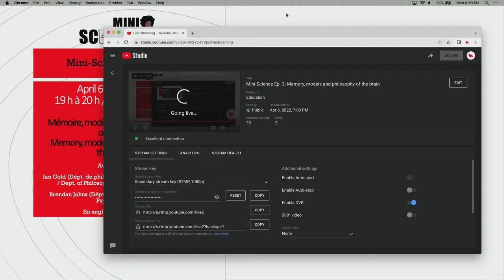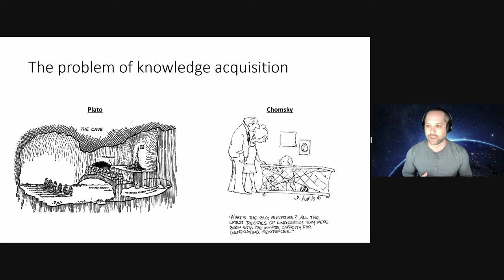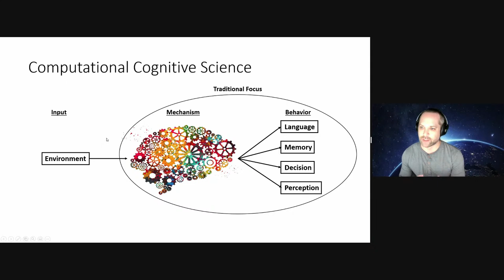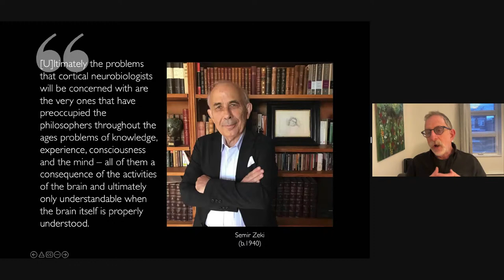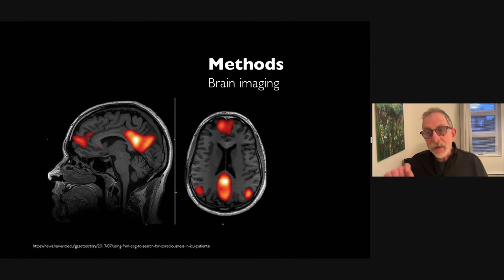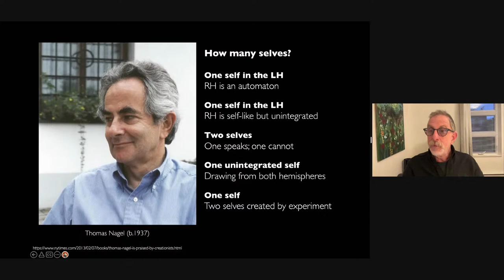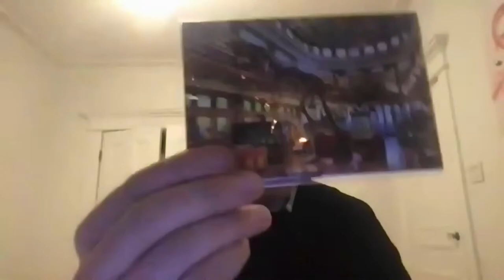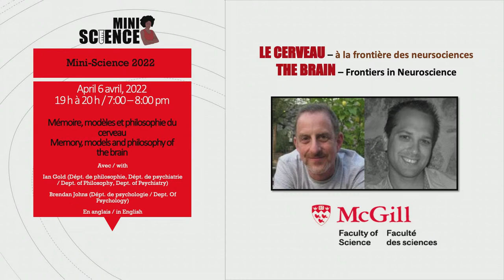Mini-Science Ep. 3: Memory, models and philosophy of the brain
Ian Gold (Dept. of Philosophy, Dept. of Psychiatry) and Brendan Johns (Dept. of Psychology)

Asst. Prof. Johns will talk about the lessons from big data approaches to cognition. The cognitive sciences have begun to collect, collate, and use large natural language corpora to understand human behaviour. That effort is facilitated by impressive new machine learning techniques and technologies. Prof. John's will present the tradition and practice of big data within the history of cognitive science and consider the potential costs associated with an over-enthusiastic and unreflective embrace of the new way. He will articulate the distinction between big data and classic approaches within cognitive science research and present the power and promise of big data approaches to understanding the mind using computational models of language processing.

Prof. Gold will talk about philosophy and the brain. In this talk, Prof. Gold will do two things: first, he will discuss the kinds of questions philosophers are asking about neuroscience; secondly, he will offer an illustration of the ways in which neuroscience can contribute to philosophy and philosophy to neuroscience.

The Redpath Museum is creating Discovery Boxes full of minerals, fossils, footprints, bones, plants and more. Help us to get these Discovery Boxes out to remote communities and underserved groups.

Le musée Redpath crée des boîtes à découvertes remplies de minéraux, de fossiles, d'empreintes de pas, d'os, de plantes et bien plus encore. Aidez-nous à faire parvenir ces boîtes à découvertes aux communautés éloignées et aux groupes mal desservis. Pour faire un don

sm